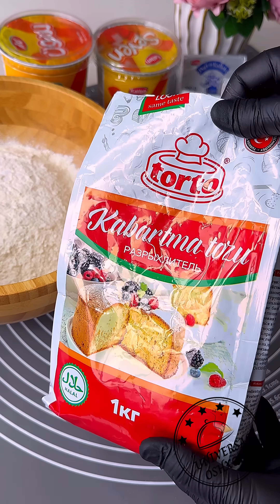Огизда эриб кетадиган Гята иссик чойла билан ейишли